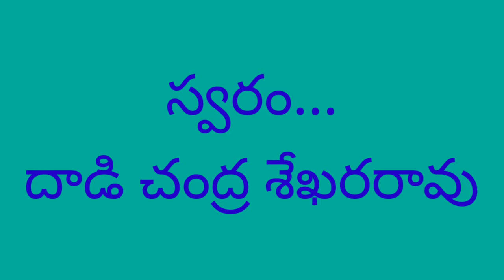Paravasthu Chinnaya Suri mitralabam story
Moral stories...